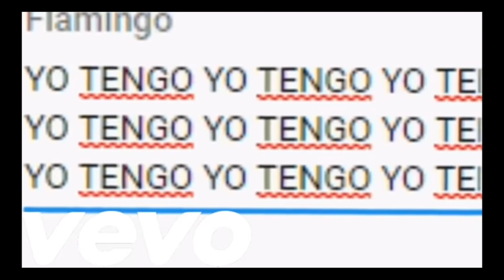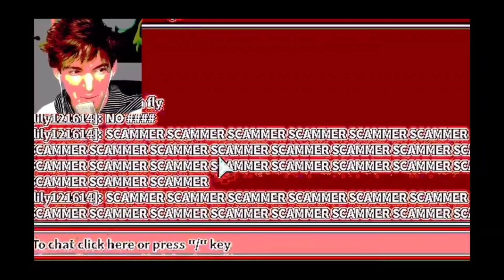Best Flamingo/Albert Moments Part 1